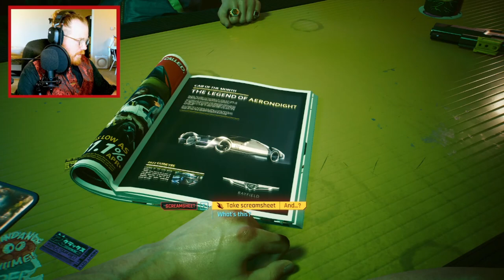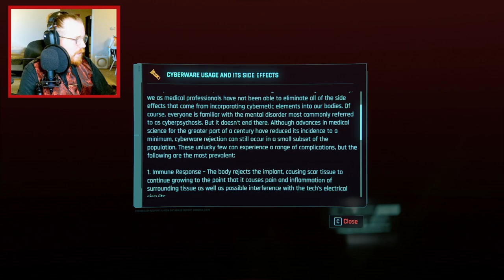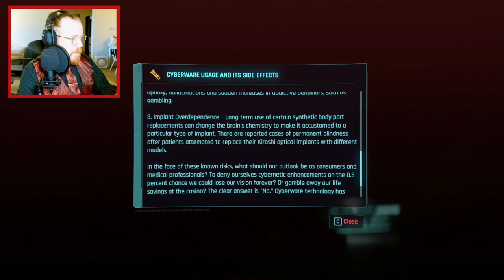Cyberpunk 2077 | First Full Play Through - Part 1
Cyberpunk has always been on my radar and I decided it was time to give it a real go finally.
This is a first full play through for me, playing on Hard Difficulty, and Street Kid Start.

Chapters:
00:00 Intro
04:04 Character Creation
23:26 The Beginning
44:58 Meeting Jackie Welles
49:40 Militech Training Tutorial
1:00:00 The Rescue
1:32:45 My Beautiful Home
1:43:25 Meet the Viktor
2:22:55 Our First Big Job
2:40:10 Confronting Maelstrom
3:14:52 Outro